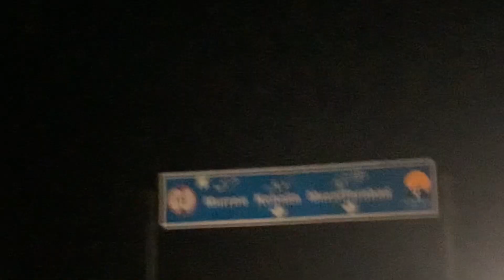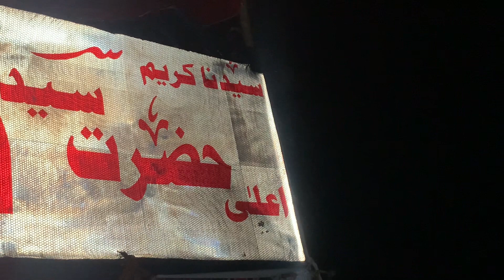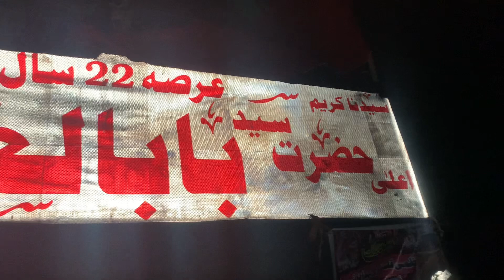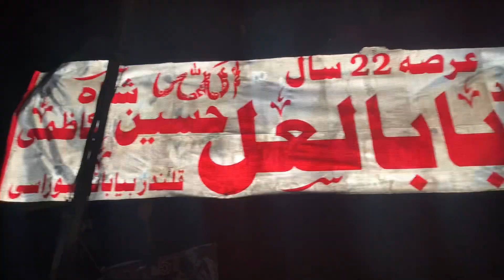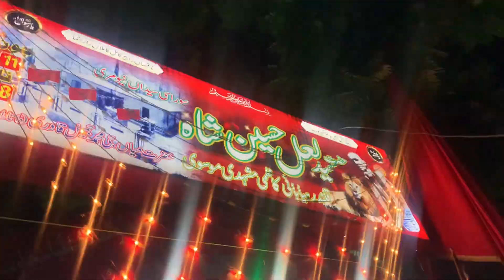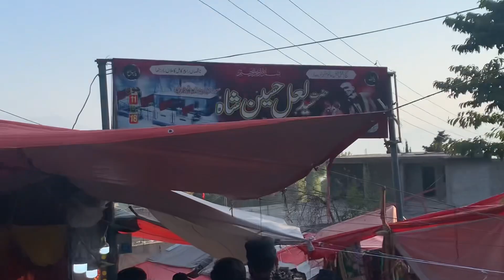Hazri baba Lal shah qalander murree ☺️// Muree boys 🔥🔥